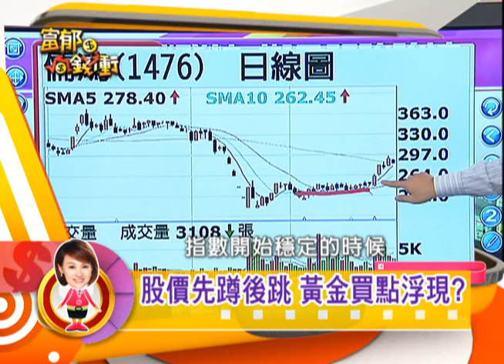富郁向錢衝#219集精采預告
振奮!台股週五大漲衝回9100 本周大漲116點
有影嘸?專家:''V型反轉來了 使勁買就對了"
搶先機 !九月營收公布在即 率先卡位績優生
車用電子享政策利多 太陽能有選股小秘密!!
迎接第四季 還有哪些營收寒冬送暖的個股?
精采節目都在本週富郁向錢衝
主持人王志郁邀請資深分析師
郭哲榮 林信富 鱷魚老師 深入剖析給您聽

播出時間(六)23:00  (日)17:00 千萬別錯過